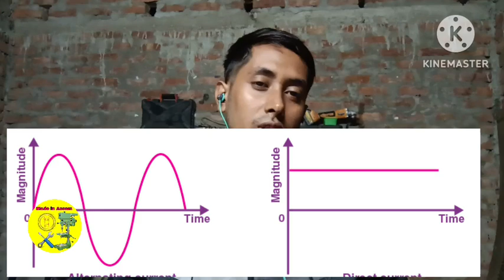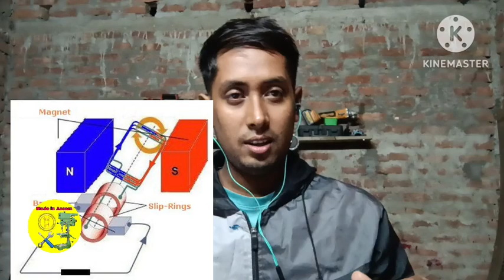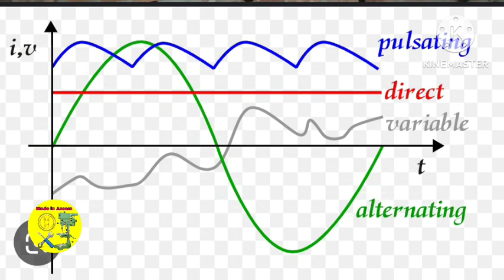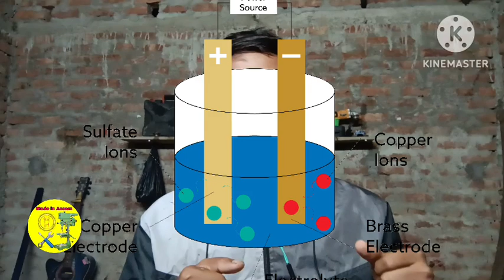Powering the Future: AC & DC Current Explained// Video 4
about-Powering the Future: AC & DC Current Explained